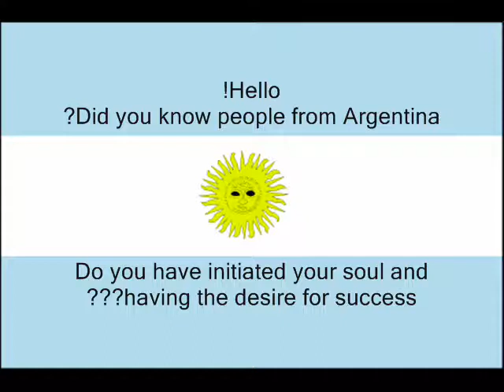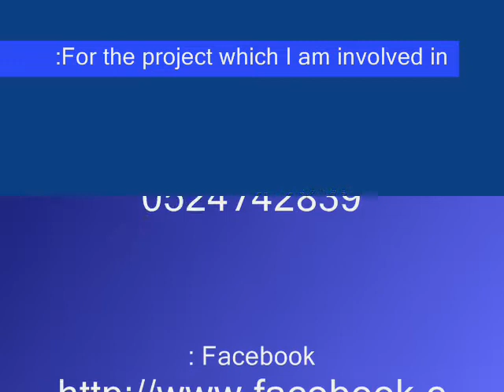Argentina - it's time to do a lot of money now!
Did you first believe in yourself?

Are you your soul entrepreneurs?

Do you want to succeed in life and earn a lot of money?

Now, there is a great opportunity for people who know people in Argentina?

Skype: nisomania